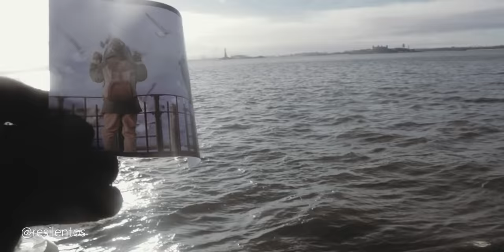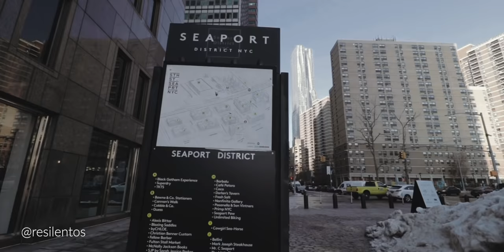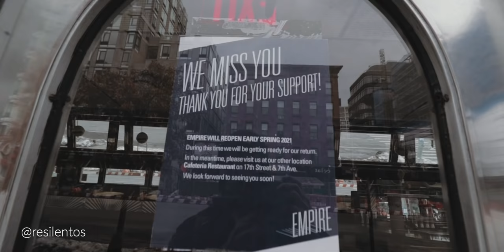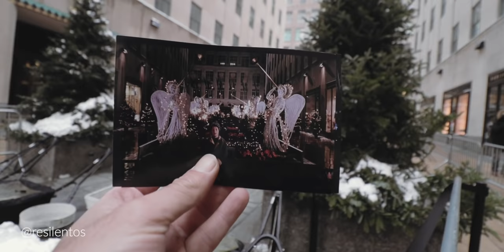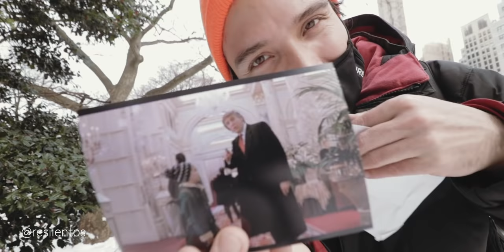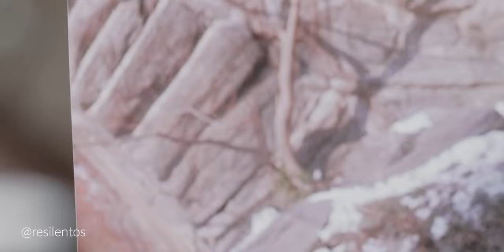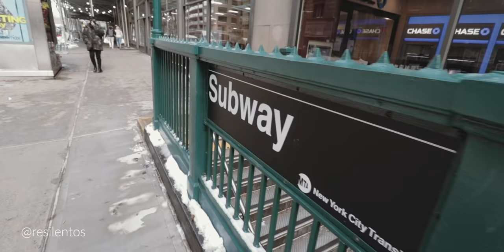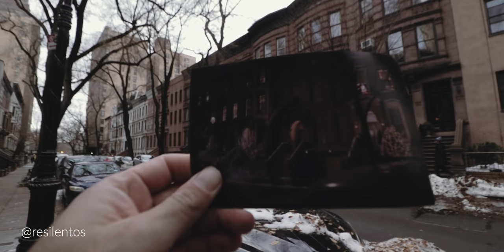¡VISITE TODOS LOS LUGARES DONDE GRABARON MI POBRE ANGELITO (Solo en casa!) EN NUEVA YORK!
Una de las películas clásicas que vemos todos los años durante época navideña es Mi Pobre Angelito (o Solo en casa en España), esta película, la secuela, sucede enteramente en Nueva York y en este video fue a buscar las locaciones donde se grabó gran parte de la película, y fue una experiencia divina. Nueva York es una set gigante que por donde camines, te sentirás dentro de una serie o película de Hollywood. ¡Disfruten este regalo navideño!